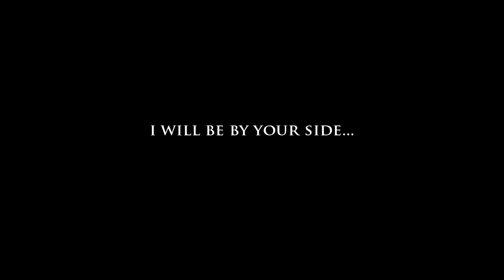Orlando Wedding Photography, Brinson Studios, Photography Video and Art Solutions